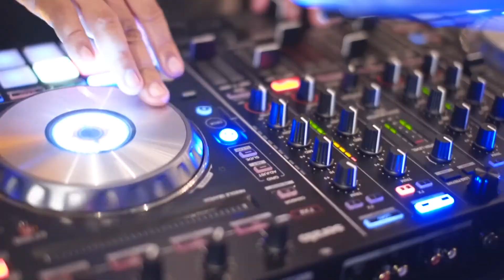Kauai Wedding Film / Ben & Amanda / HI FOCUSED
What an incredible day that worked out beautifully!
I should mention that Hurricane Lane was hitting Kauai on
Ben & Amanda’s scheduled wedding day
so they moved it a few days early very last minute.
We found out about the change the day before
the wedding so me and my shooter flew out that night!
The forecast was for rain but the weather cleared with
epic lighting and an incredible sunset.
It’s crazy how it all worked out and how epic their wedding day turned out!!!
Thank you, Amanda & Ben for having us film your awesome day!

Here's their AMAZING! 5 Star review of us :)
JORDAN IS THE BEST! First off, they're kind, professional, awesome to have around for your special day (they get all their shots, but you almost don't know they're there), they go above and beyond in every way from getting your notes before the wedding, to the day of, to editing your film, and if something unexpected comes up (like a hurricane did for our wedding!) they do whatever they can to still make everything perfect (like flying out days early for a wedding that was rescheduled for 2 days sooner, and succeed!). They know what they're doing, you can trust 100% that your video will be amazing and better than you could've ever imagined. When I first started planning, I wasn't even sure if I wanted a videographer, I thought a photographer would be enough, and that if we got a videographer we would go with the least expensive option. As planning continued, and I kept watching reels for other videographers, my opinion started to changed, and I realized that I would probably regret not spending more money for quality. In hindsight, after having chosen Hi Focused, who are the best videographers in Hawaii, I 100% agree not to skimp when choosing a videographer, and would hire Hi Focused again in a heartbeat. Your wedding day goes by fast, hiring a great photographer is also very important, but they don't capture the moments the same way a video can, especially with the speeches, the laughter, dancing, the emotion in your eyes, the sounds of your friends and family cheering and clapping after your first dance. I work for an A-list director in Hollywood, and it looks like an A-list director made my wedding video, the quality of their shots and their cameras are that good. Also, this didn't happen to me, but I had a best friend who didn't hire a videographer, and her photographer accidentally deleted all her photos =( Needless to say, that was devastating for her and her husband. If only she had hired a videographer, she could still have had her day captured on film to look back at and remember (and she's not the only friend I've had that wishes they hired a videographer!). If you're on a budget, I'd spend less money on flowers or decor, and spend more money on your videographer, it's worth it (because our wedding was moved up 2 days we had to totally redo our decor, we had less flowers, no tent, less lighting, and basically a more simplified-though still very pretty-wedding, but the food and band and DJ were still excellent, and the wedding was perfect, and when I watch our video, I completely forget the stresses of moving the wedding, and just remember the pure joy of the day, and that's due mainly to the fact of our perfect video). Also, when I watched other people's wedding videos, I thought I liked shorter ones better, like the 4 minute ones, and if that's all you can afford, then those are still great (my sister got married in Malibu and hers is 4 minutes and she loves it!), but we opted to get a longer video, and I really enjoy having the extra shots. I'd recommend 7 minutes or more if you can afford it. When it's you on screen, you'll never feel like it's too long ha! In summary, if you're getting married on any of the Hawaiian islands, I wouldn't look anywhere else for a videographer, hire Hi Focused!